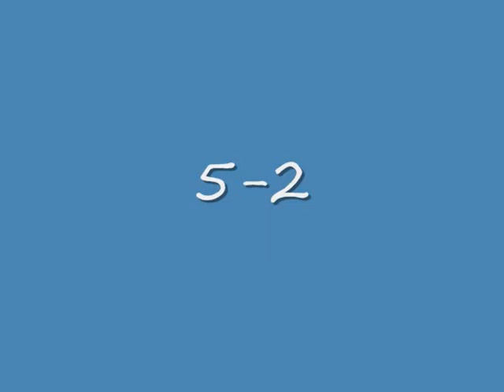bryan pepperz vs. TRAUMA DA S7AR (rematch)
rematch against trauma 5-2